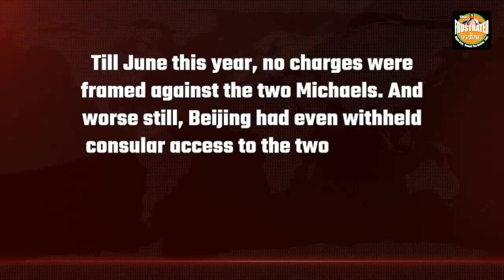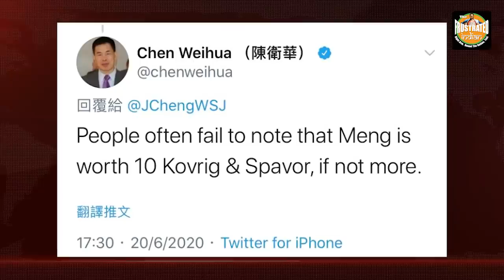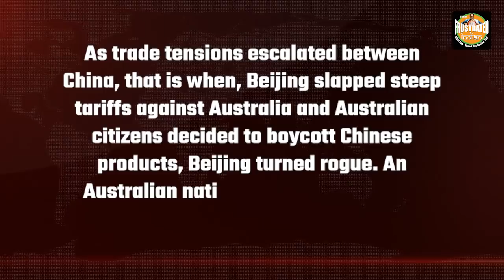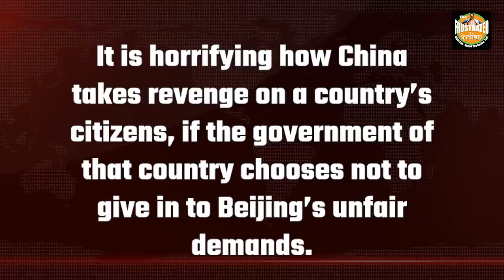Canada and Australia tear into China for arbitrary detention